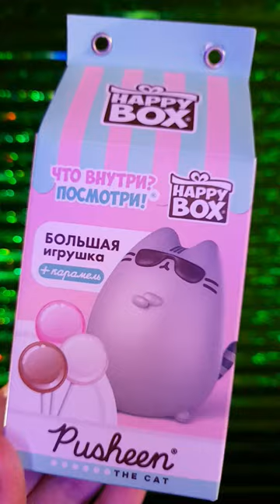Pusheen cat 💖 Большие котики от Pusheen | ASMR VIDEO